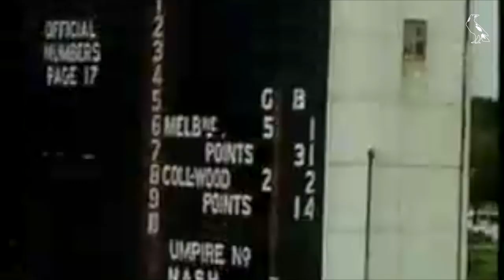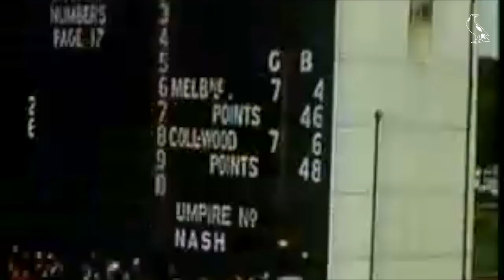Flashback: 1958 GF v Melbourne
Take in the newsreel summary of Collingwood's extraordinary win over Melbourne in the 1958 Grand Final at the MCG.